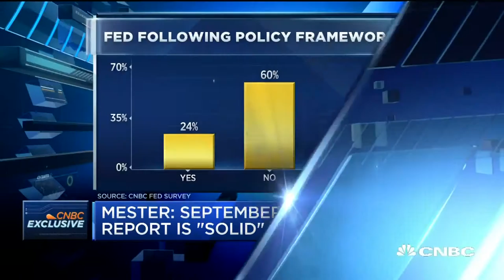Cleveland Fed President: 25 Basis Point Hike Makes Sense | Squawk Box | CNBC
We are looking at a balance, says Cleveland Fed President Loretta Mester, talking about the economic indicators she follows when making policy decisions.